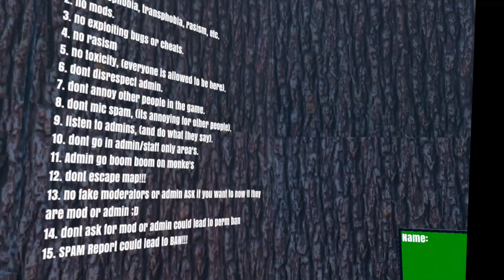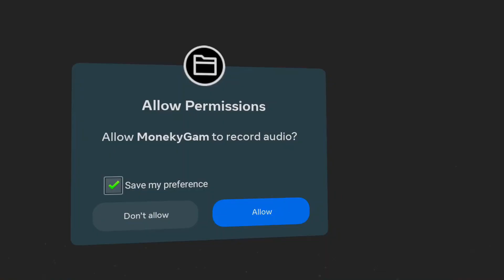SIDEQUEST Gorilla Tag FAN GAMES...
Hello and today I'm showing you some good and some bad gorilla tag fan games.

Tags (ignore) Credit misty gtag